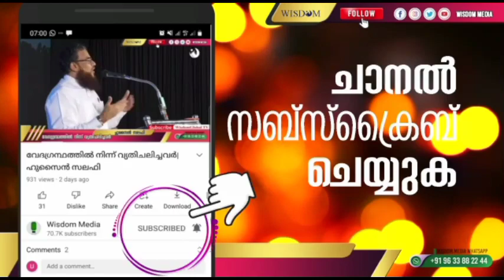റമദാൻ പ്ലാൻ ചെയ്യാം | ടി.കെ അഷ്റഫ് | ജുമുഅ ഖുത്വുബ